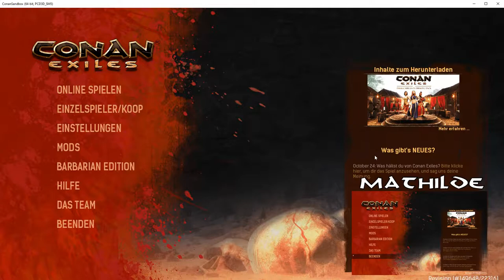Conan Exiles - 48 He-Man vs X-Men - deutsch/german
Nächstes Video hoffentlich am 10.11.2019. Uhrzeit leider noch unbekannt, da das Videoprogramm gerade rumzickt :-(

Infos zum Spiel:

Studio & Publisher: Funcom
Erscheinungsjahr: 2017 (Early Access)
   8. Mai 2018 (Vollversion)
Plattformen:   Microsoft Windows, PlayStation 4, Xbox One
Altersfreigabe:  18